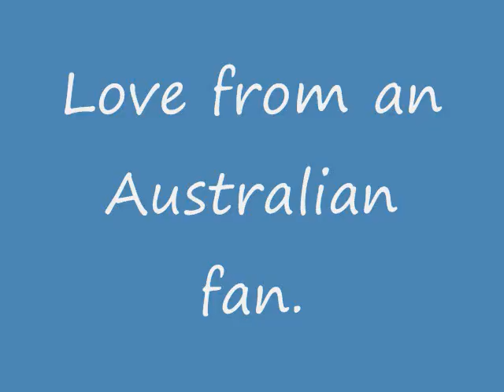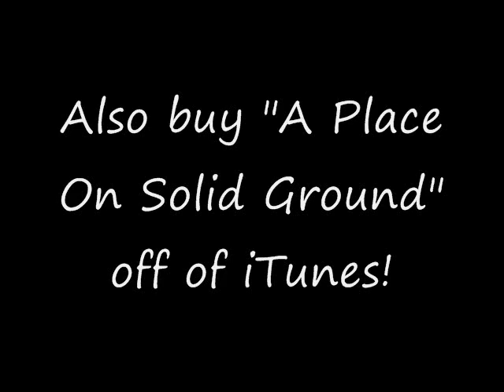The Hoodies - Former Glory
Former Glory by The Hoodies
Also order their new EP at smartpunk.com links are on their myspace
I got all the pictures off of myspace, google, facebook and purevolume... I think thats the name of the website... :)